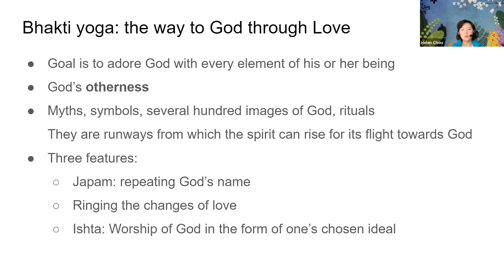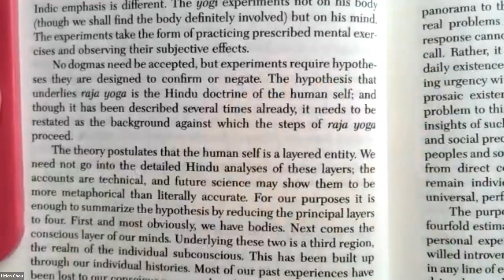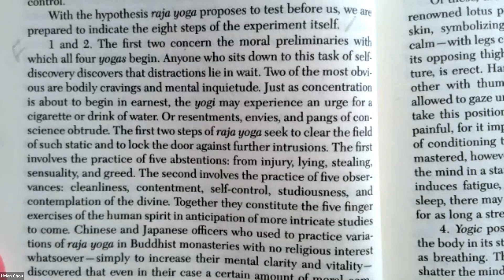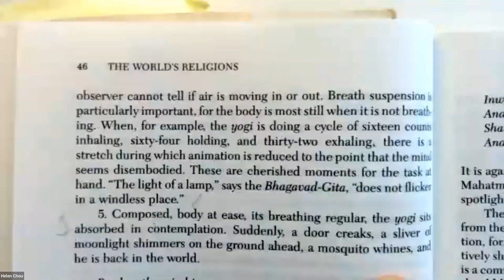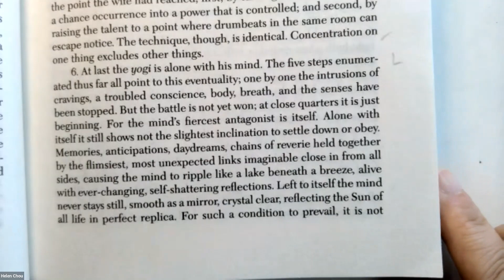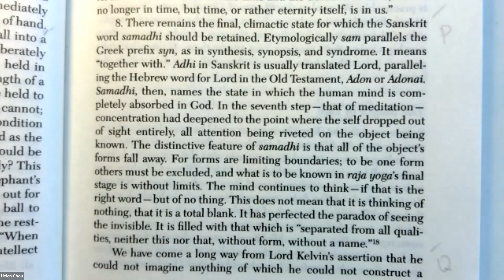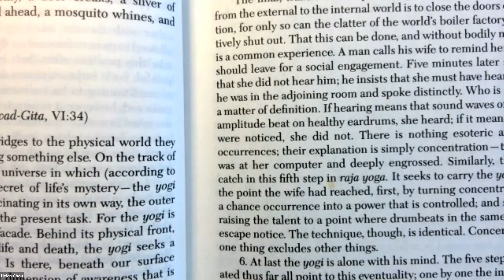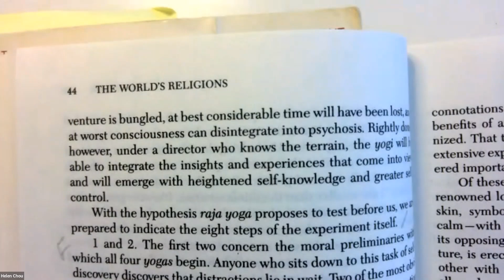The World's Religion (p. 41-50) 04292022 Hinduism, Raja Yoga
0:03          Review 上週複習
8:55          Raja Yoga: The Way to God Through Psychophysical Exercises
1:37:40     Discussion 討論